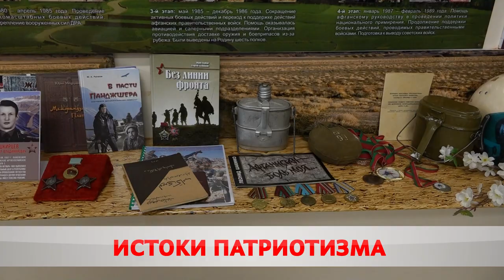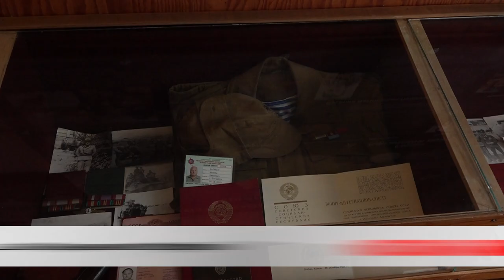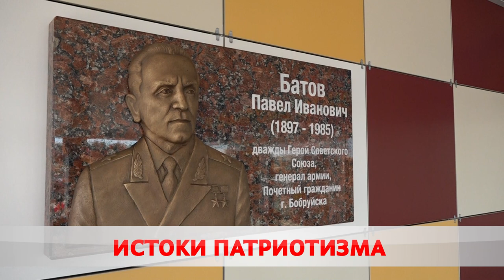У истоков патриотизма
В школьных музеях Бобруйска проводят уроки мужества. Экспозиции посвящаются Великой Отечественной и воинам-интернационалистам. Работают и этнографические залы. В числе экспонатов – от винтовки системы Мойсина до ткацкого станка.